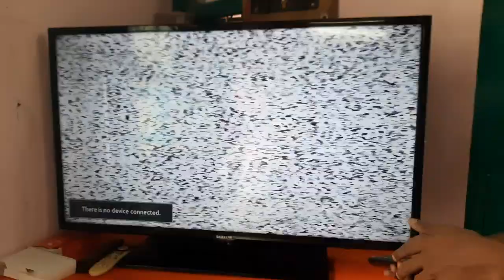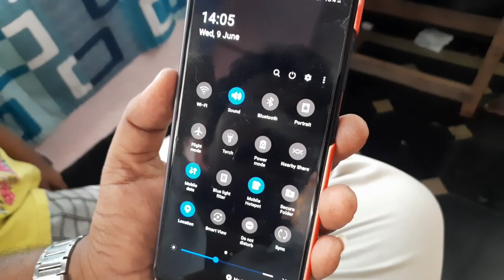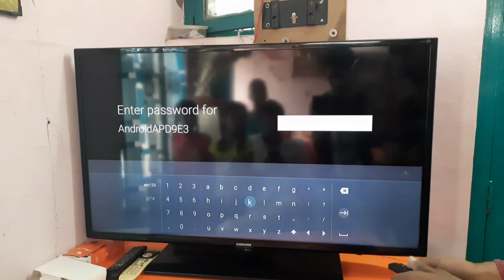మామూలు టివి ని ఆండ్రాయిడ్ టీవీ|NORMAL T.V TO ANDROID T.V || unboxing mi fire tv stick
MI FIRE STICK :- Take a look at this Mi TV Stick with Built in Chromecast.